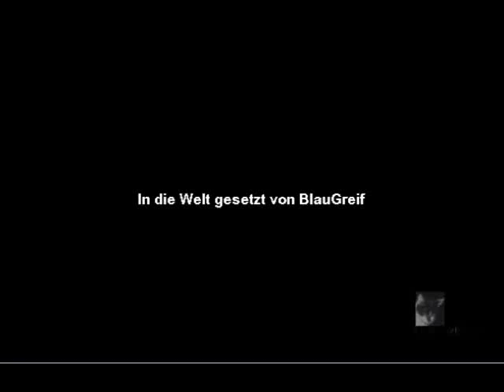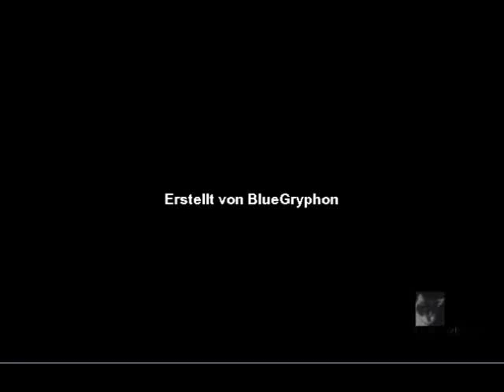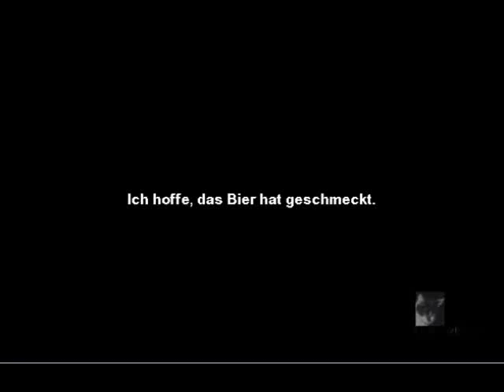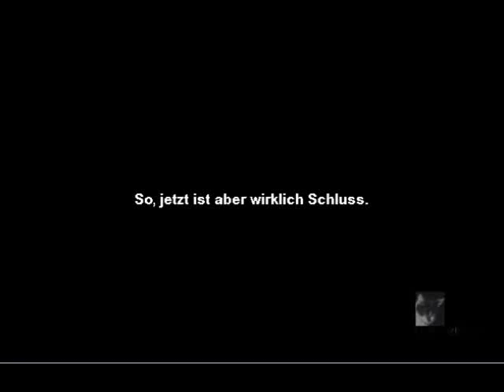Let's Play Together: Meteorhead Man III - 2/2 - SchlüsselMan!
Wird es uns gelingen, die RD vom fiesen Dr. Fr@ zu befreien?
Mit dabei: slurmi und Anna!
Ein Spiel von Blue Gryphon, Meteorhead Man von FireOrange